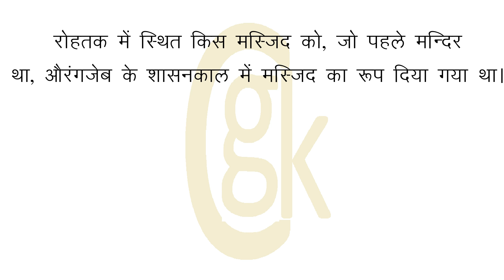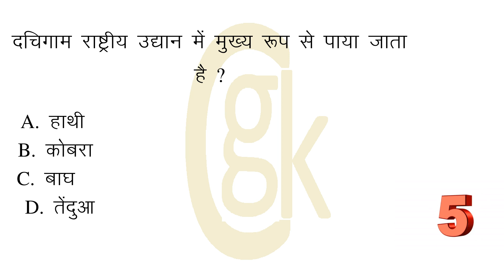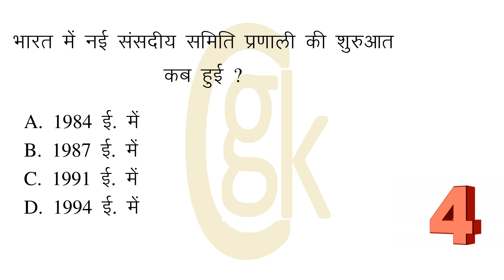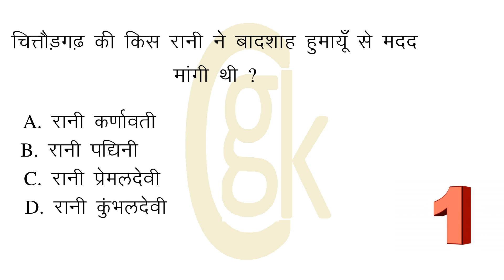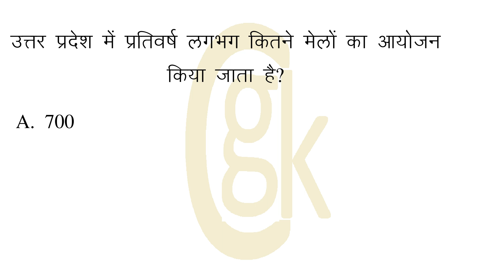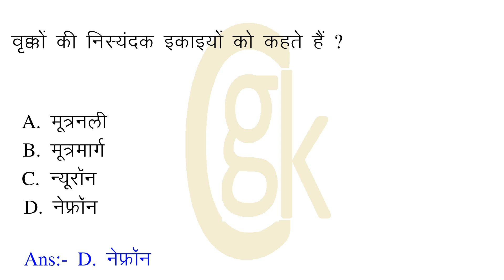मंदड़िया एवं तेजड़िया शब्दावली किससे संबंधित है ? माध्यम के तापमान में वृद्धि के साथ प्रकाश की गति ?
00:07:33 = मंदड़िया एवं तेजड़िया शब्दावली किससे संबंधित है ?
00:00:29 = इनमें से कौन-सी युग्म शब्द गलत है ?
00:00:57 = माध्यम के तापमान में वृद्धि के साथ प्रकाश की गति ?
00:01:27 = अत्याधिक व्यस्तता से जीवन में नीरसता आ जाती है ?
00:01:55 = हिसार नगर निम्नलिखित में से किस प्रसिद्ध शासक की जन्मभूमि है?
00:02:25 = रोहतक में स्थित किस मस्जिद को, जो पहले मन्दिर था, औरंगजेब के शासनकाल में मस्जिद का रूप दिया गया था।
00:02:58 = जवाहरलाल नेहरू भारत के प्रथम प्रधानमंत्री कब बने थे ?
00:03:34 = दचिगाम राष्ट्रीय उद्यान में मुख्य रूप से पाया जाता है ?
00:04:01 = भारत में नई संसदीय समिति प्रणाली की शुरुआत कब हुई ?
00:04:35 = सरकार अर्थोपाय ऋण (ways and means advances) लेती है ?
00:05:06 = चित्तौड़गढ़ की किस रानी ने बादशाह हुमायूँ से मदद मांगी थी ?
00:05:37 = w.w.w के आविष्कारक हैं ?
00:06:06 = पाटलिपुत्र पर यवन डेमेट्रियस का आक्रमण किस वंश के शासन के समय हुआ ?
00:06:37 = उत्तर प्रदेश में प्रतिवर्ष लगभग कितने मेलों का आयोजन किया जाता है?
00:07:11 = वृक्कों की निस्यंदक इकाइयों को कहते हैं ?